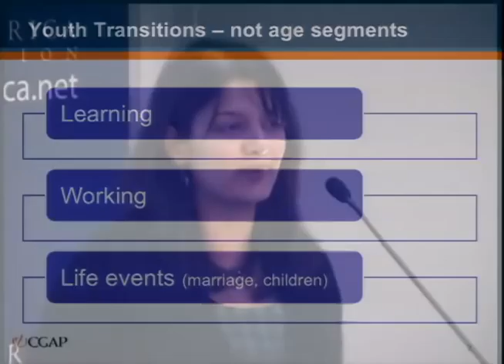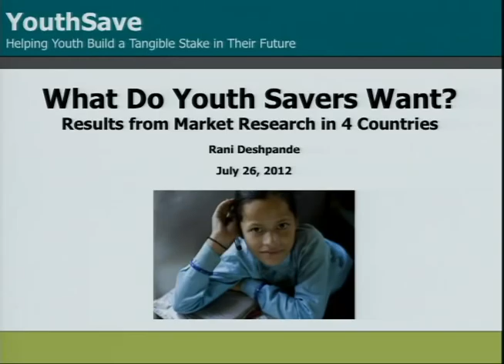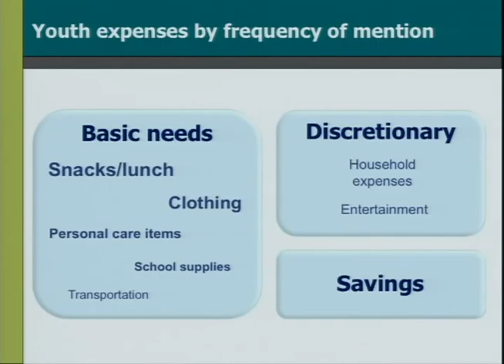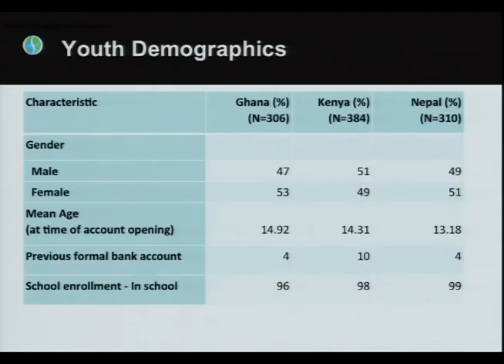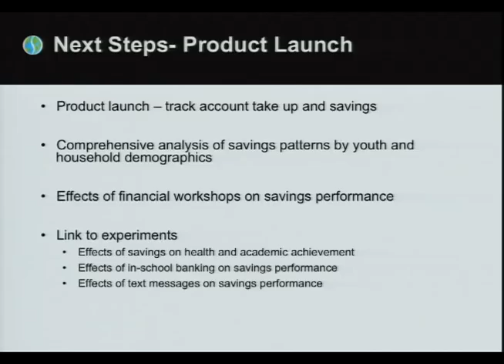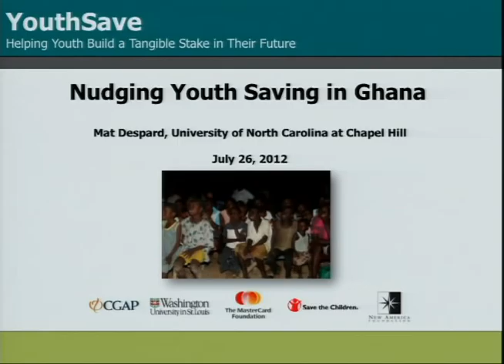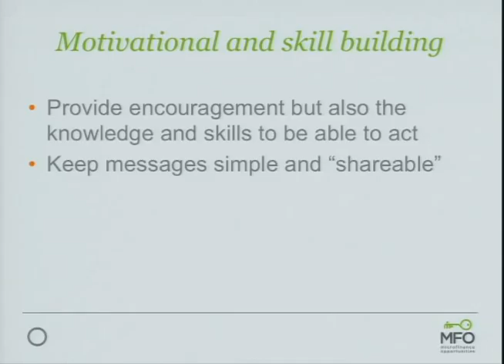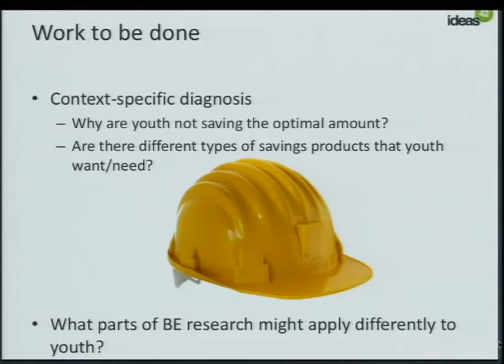Youth and Their Money New Insights on the Financial Lives of Youth in Developing Countries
Youth and Their Money
New Insights on the Financial Lives of Youth in Developing Countries

A third of the global population today is under the age of 19, with 90 percent of these young people living in developing countries and 45 percent living on less than $2 a day. More than ever, young people need the tools to manage their financial lives and, especially,  accumulate savings -- opening up economic opportunities and impacting their attitudes and behaviors over the course of their lives.

But what do we really know about the financial preferences of low-income youth, or how to encourage positive financial behavior? Several research and practitioner initiatives have been working on these questions and are now producing preliminary answers. Join members of the YouthSave Consortium and other experts in youth financial services to discuss both recent insights gleaned from the field, as well as future opportunities for encouraging youth savings.

The event will highlight new data that can enhance our understanding of the demand for savings among this important demographic. Promising ideas on how to nudge youth behavior will also be shared, and suggestions for future directions in the field discussed.

Supported by The MasterCard Foundation, YouthSave is a consortium initiative led by Save the Children in partnership with the Center for Social Development at Washington University in St. Louis, the New America Foundation, and CGAP.

Ruth Dueck-Mbeba
Program Manager
MasterCard Foundation

Panel 1: Understanding Demand

Rani Deshpande
Project Director

Lissa Johnson
Administrative Director
Center for Social Development

Tanaya Kilara
Associate Microfinance Analyst
CGAP

Katia Peterson
Researcher
Population Services International

Moderator
Kelly Hallman
Senior Associate
Population Council

Panel II: Nudging Behavior

Mat Despard
Clinical Associate Professor
School of Social Work, The University of North Carolina at Chapel Hill

Julie Lee
Training Officer
Microfinance Opportunities

Jamie Zimmerman
Director, Global Assets Project

Alexandra Fiorillo
Vice President
ideas42

Moderator
Reid Cramer
Director, Asset Building Program

Closing Remarks: Shifting Perspectives

Alexia Latortue
Deputy CEO
CGAP